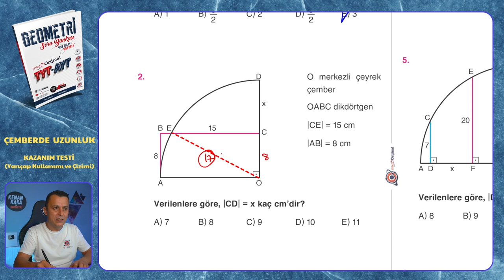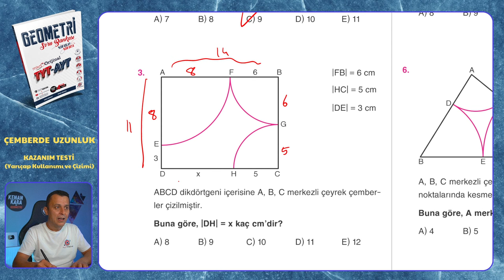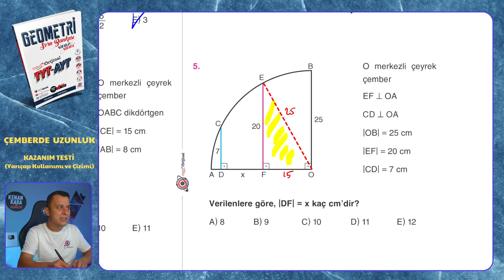KAZANIM TESTİ (Yarıçap Kullanımı ve Çizimi) | Çemberde Uzunluk | Mikro Orijinal Geometri Soru Bank.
Mikro Orijinal Geometri Soru Bankası kitabındaki, Çemberde Uzunluk konusundaki KAZANIM TESTİ (Yarıçap Kullanımı ve Çizimi) testinin çözümü